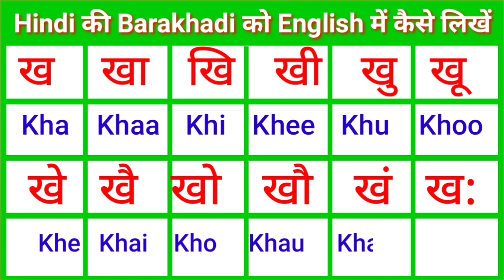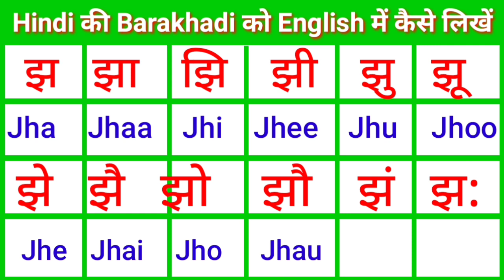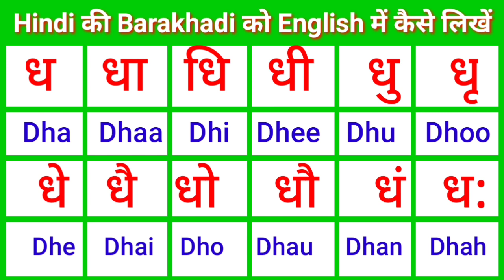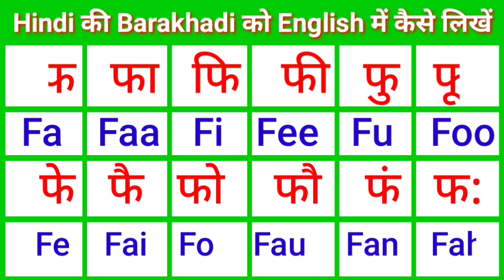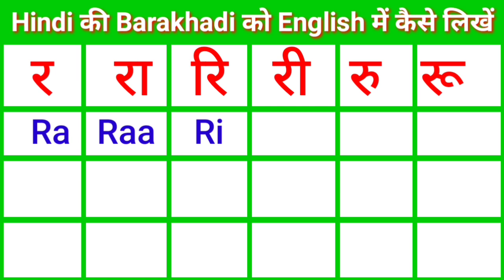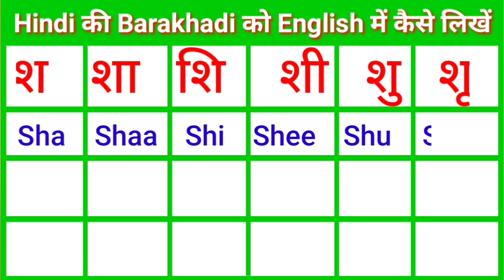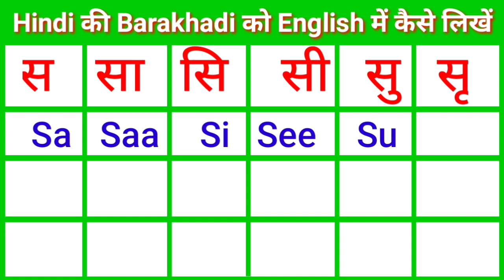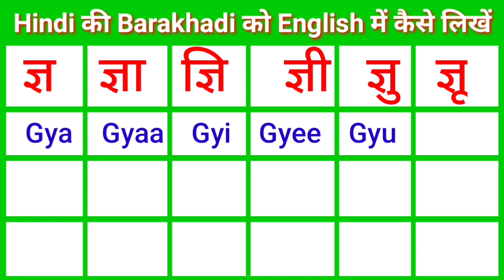बाराखड़ी इंग्लिश में।Barakhadi।barakhadi in english। क का कि की। Ka Kaa Ki Kee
बारहखड़ी इंग्लिश मे | Barakhadi।Barakhadi in English | क का कि की | ka kaa Ki Kee

ka kaa ki kee hindi, ka kaa ki kee english, क का की, kaka, क का की की,12,
ka kaa ki kee ku koo ke kai ko kan kah, ka ka, barakshari, k ka ki, ka kaa ki kee ku koo ke kai, khadi, kaka ki, क का कि की  कु कू के कै को कौ कं क:  hindi mein barakshari, barakhadi barakhadi barakhadi, barahkhadi video in english, barahkhadi video in hindi, ka ka ki kee barakhadi, barakhari, hindi ki  barakhadi ko english mein kaise likhe, हिंदी की बारहखड़ी को इंग्लिश मे कैसे लिखें,